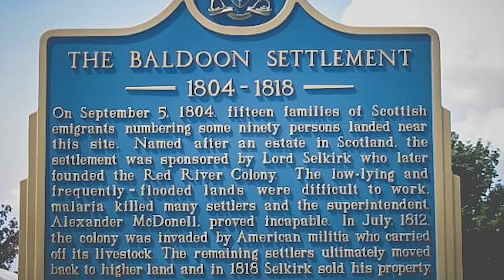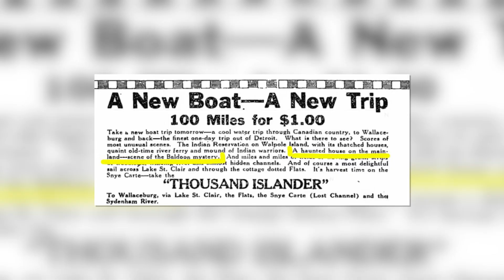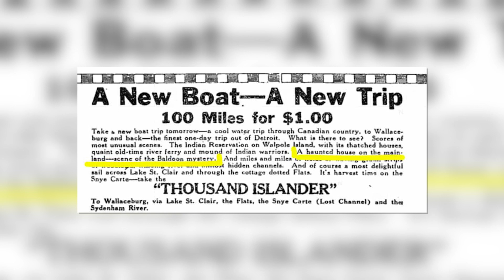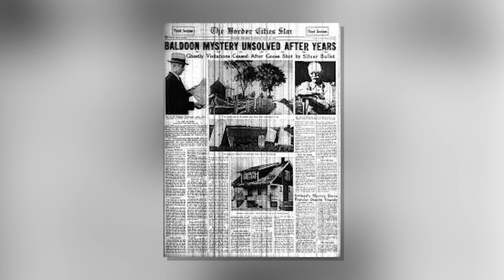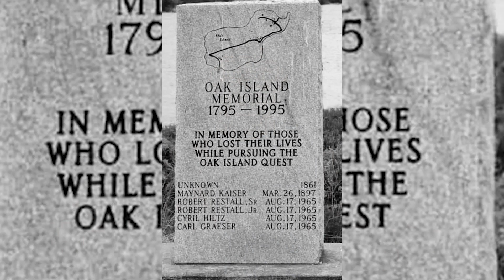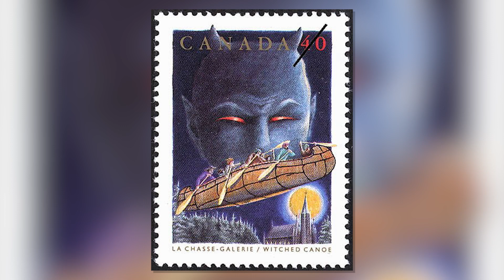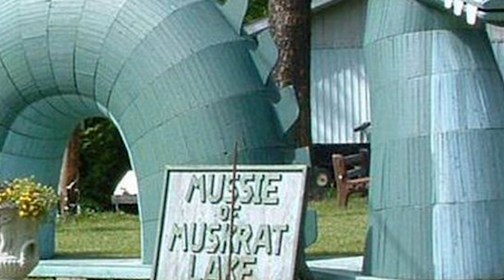Top 10 Scary Canadian Urban Legends That WIll Keep You Up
In this video, we're sharing some of the scariest Canadian urban legends that will keep you up at night. From haunted towns to deadly animals, these stories will have you on the edge of your seat!

No matter where you are in Canada, you're likely to hear at least one of these legends. So whether you're in Toronto or Vancouver, be sure to watch this video and learn about some of the scariest Canadian urban legends!

Time Codes:
0:00- Intro
0:17- The Headless Nun
1:40- The Baldoon Mystery
3:21- Oak Island
4:46- Pitt Lake's Lost Gold Mine
6:01- Ghost Ship of Northumberland Strait
7:26- La Chasse-galerie
8:55- The Legend of Rose Latulipe
10:02- Fairmont Banff Springs Hotel
10:47- Old Finch Avenue Bridge
11:52- Mussie